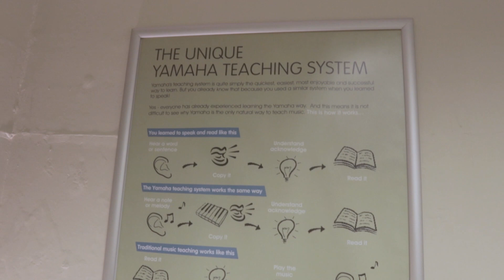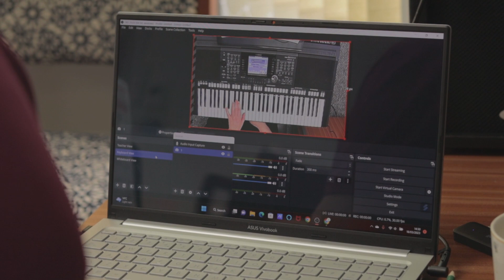Stockport Music School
Yamaha Music Schools have been delivering the highest possible standards of musical education in the UK since 1976. Unique Yamaha teaching methods, developed to perfection over nearly half a century, have guaranteed the enjoyment and satisfaction of hundreds of students. Stockport Music School offers quality lessons on guitar, keyboard & drums, by highly trained teachers. Whether you are a beginner or a more advanced player, whether you want to take exams or just want to learn to play for fun,  Stockport Music School has a course to suit you.